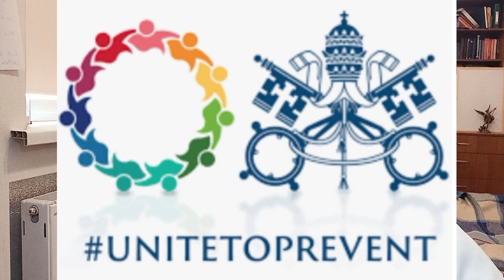БОГ У САНІТАРНІЙ РУКАВИЦІ... V МІЖНАРОДНА ВАТИКАНСЬКА КОНФЕРЕНЦІЯ.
Що роблять про-абортивні діячі на Ватиканській конференції, головною темою якої було об'єднання заради збереження здоров'я та життя? Хто ще був серед спікерів заходу?